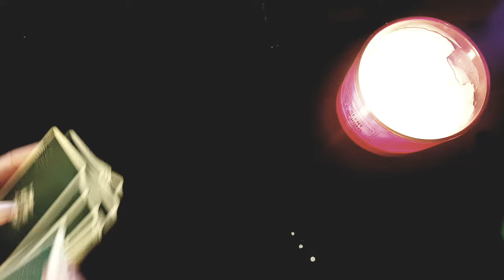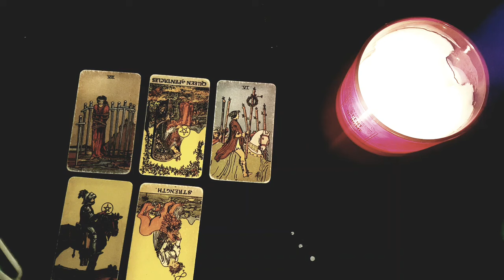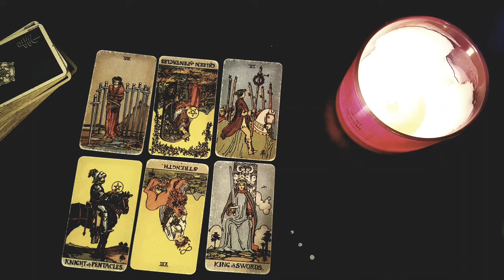AQUARIUS 💔💣 THE BRUTAL TRUTH BEHIND WHY THEY'RE BEING WEIRD TO YOU LATELY 😳JANAURY 15TH - 21ST TAROT